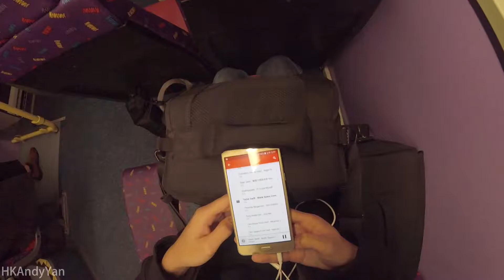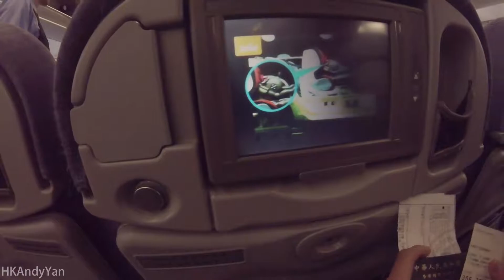VLOG #17 台灣交流之旅 - Day1 Part1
→ Steam : HKAndyYan
→ Skype : HKAndyYan 香港
→ Origin : HKAndyYan